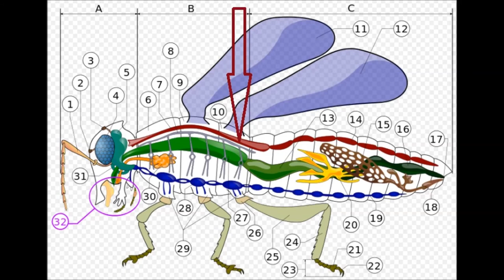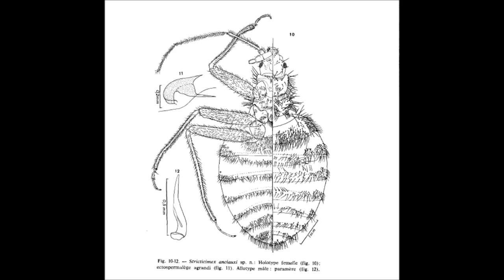Gay Cave Bedbug (intro first; song starts at 2:35)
I took a university course on insects and evolution while I was a student gay activist in 1979.  What I heard from Prof. Geoff Scudder about cave bedbugs all becoming gay during times when the food supply was low fascinated me (The intro explains all this).  Unfortunately, I had one fact wrong in the intro by the time I made this recording in the 1990s - the cave bugs aren't vegetarian.  Actually, they feed on bat blood.  But everything in the song itself is accurate, give or take a humorous attitude, and so is the rest of the intro.  Maybe it's all too accurate, so mark this one INSECT PARENTAL ADVISORY.  Hopefully safe for humans, though.

Scudder didn't name the species he was talking about, but it was probably Afrocimex constrictus, the African bat bug.

First image is modified from Azaeroth – Drawception 2014 "Ladybird doesn't know what to wear 4 gay pride"